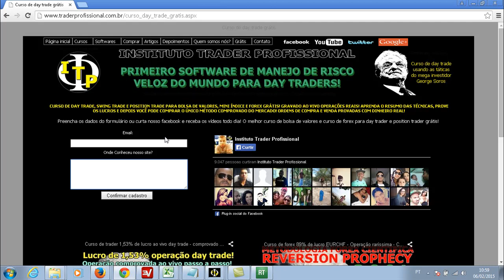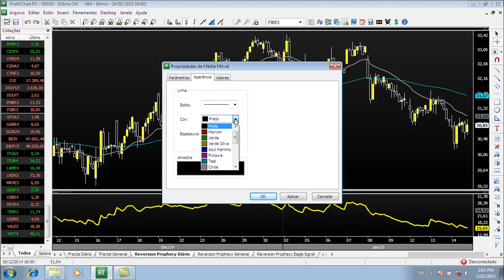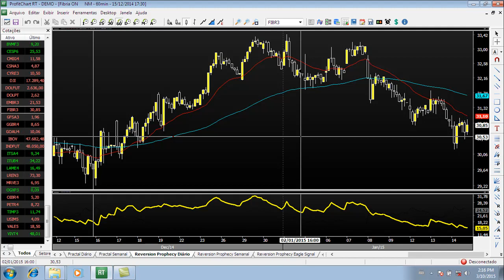Curso de trader - Usar muitos indicadores ou não & a ciência no trading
Usar muitos indicadores ou não. Eis aqui a verdade nua e crua.
Por que para fazer trading precisamos de algo cientifico. Saiba a resposta e ainda saiba que pela falta da ciencia aplicada ao trade system, muito quebram inevitavelmente.

Informações completas do curso trader profissional de 42 h via download de MP4 de alta qualidade:

Antes de comprar nosso curso, nos contacte ao vivo e grátis pelo skype das 10 h até às 17 h.
Adicione: leandrowintrader